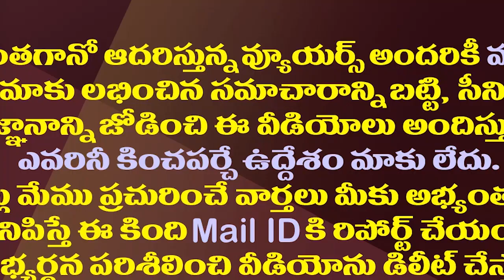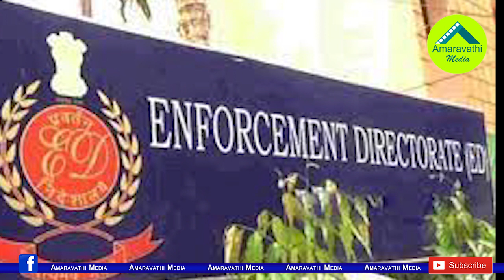టీడీపీని వణికిస్తున్న ఈడీ..ఏపీలో ఏం జరుగుతోందంటే..?| TDP Is Afraid Of ED Attacks Before Elections